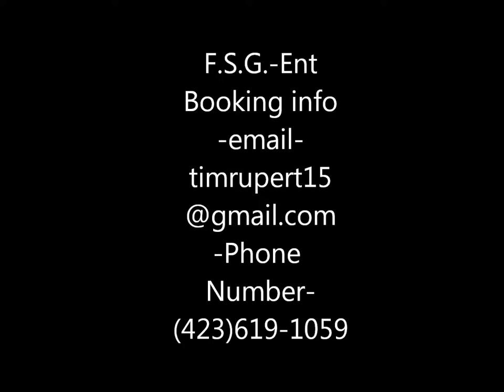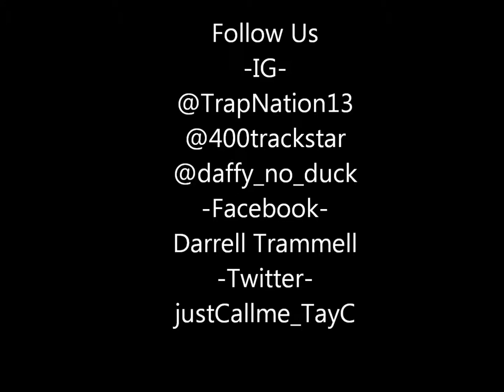F.S.G.ENT Anthem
F.S.G.ENT & Savage Alumni Production copy rights reserved